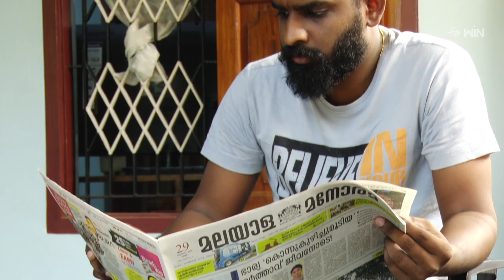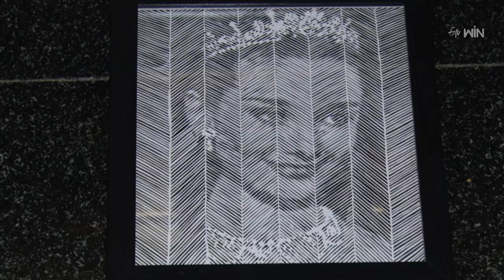Inspiring story of Midhun - Kerala Artist using Human Hair strands to create Beautiful pieces of art